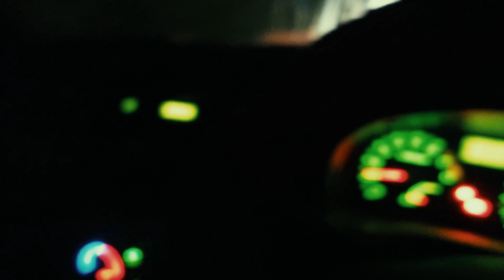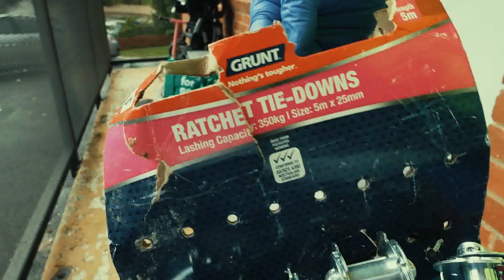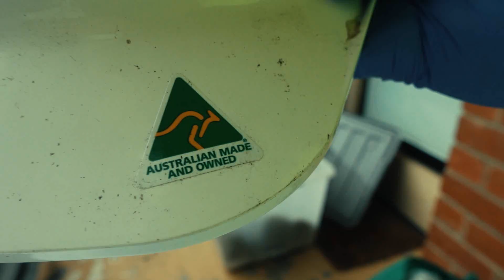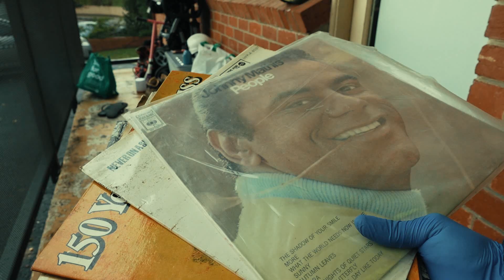THE GOOD DEEDS | EPISODE 2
"We make a living by what we get. We make a life by what we give."

I got all of this for free and I want to give it all away!